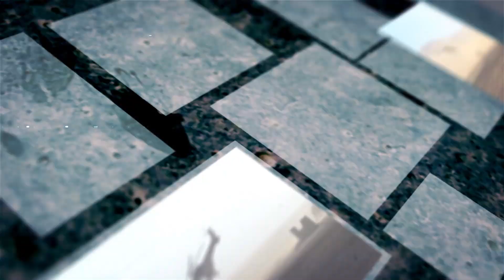Ejército Noticias 206 (16/07/2019)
Infórmate de la contingencia institucional con Ejército Noticias #206.
En esta edición mostramos como el Ejército se desplegó para apoyar la emergencia en Osorno, se incrementaron las capacidades operativas del Pelotón de Aviación N° 6 “Iquique” en el aeródromo de Arica, entre otras labores realizadas a lo largo de nuestro país.